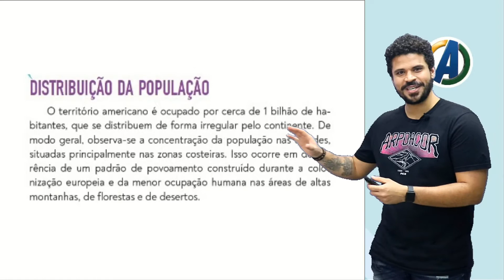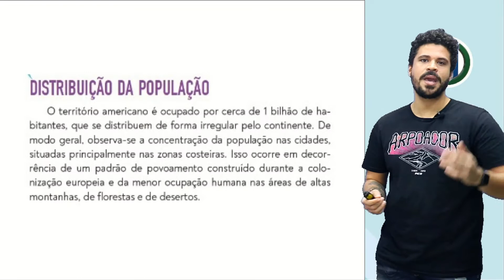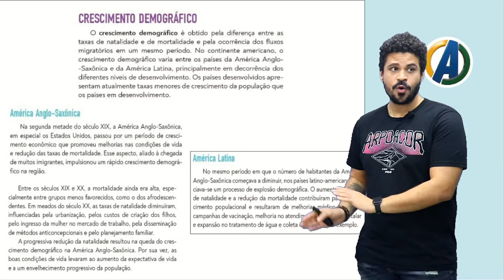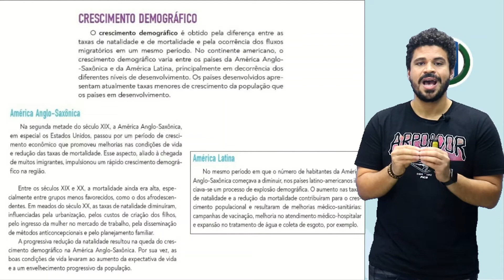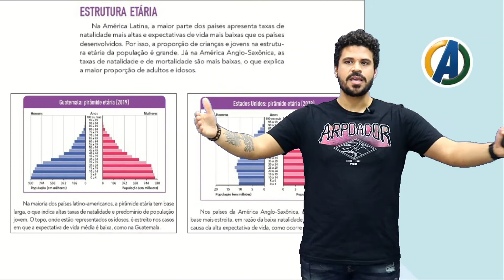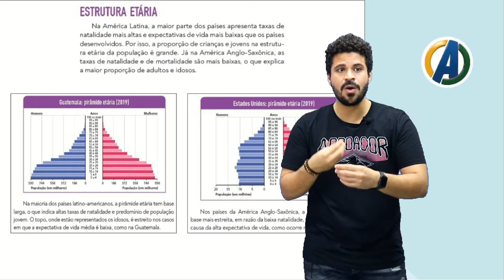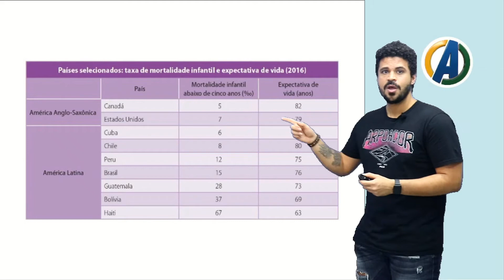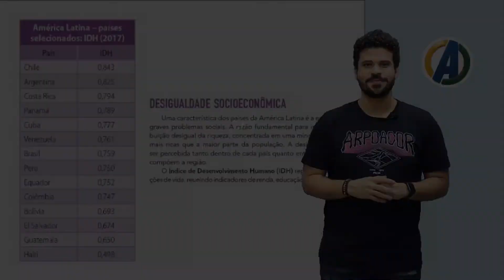8°ANO - GEOGRAFIA - CONTINENTE AMERICANO POPULAÇÃO - PROF° JUAREZ JUNIOR